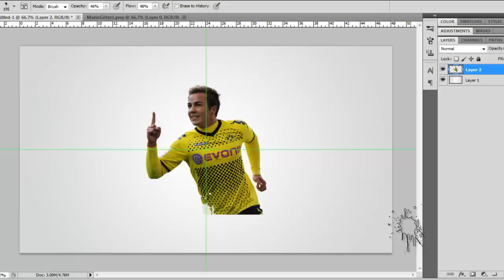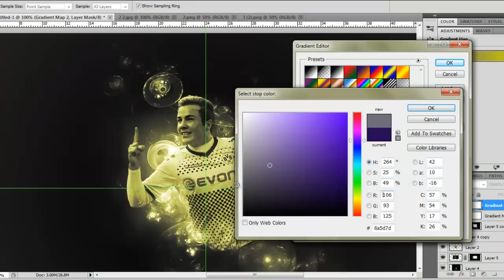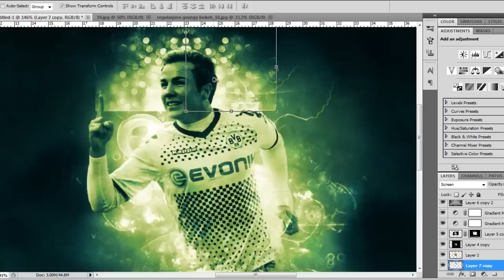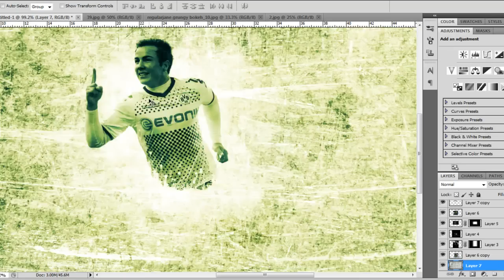Photoshop Speed Art: Mario Gotze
Mega talent, definitely gonna be one of the best players in the world in the future. Hope you enjoy.